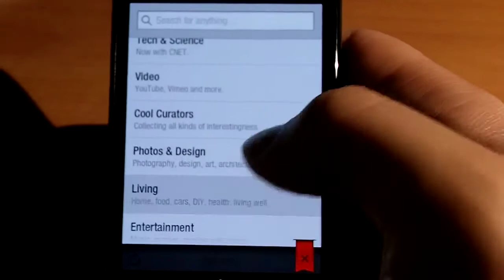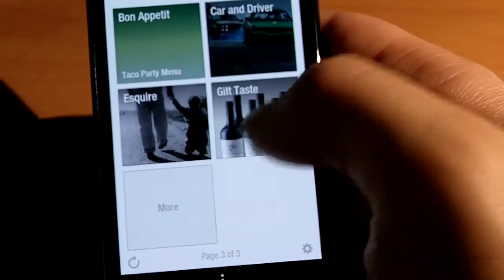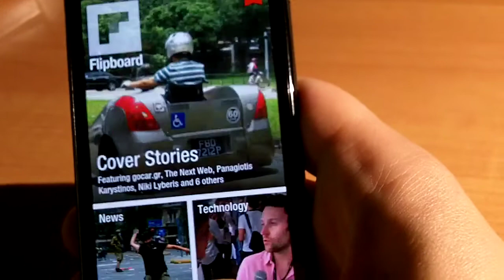Flipboard For Android Review (Greek) | madfortech.com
Hands on and review for the flipboard app for android through htc one s